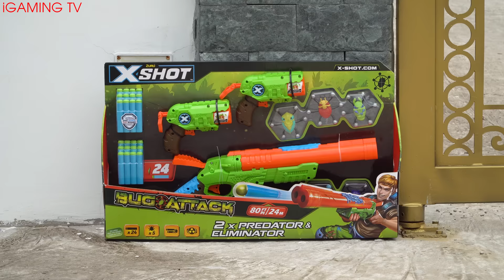NERF VS XSHOT BATTLE